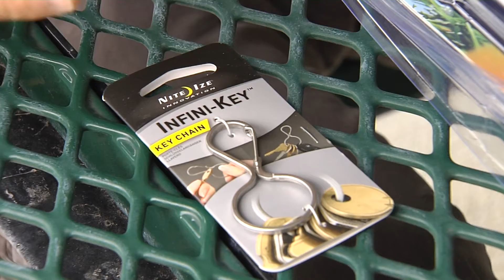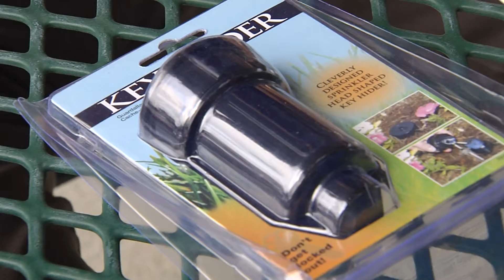Nov 28th composite